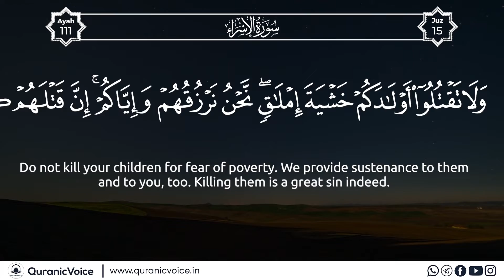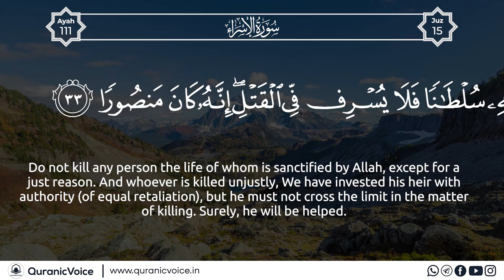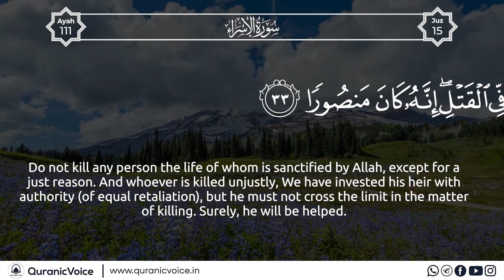Surah Al-Isra | Part 13 | Podcast No 812 - English Subtitle | Urdu Translation - Rashid Alafasy | QV